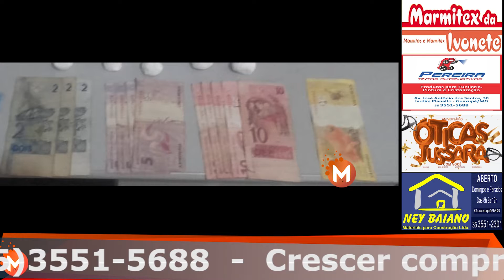Rapazes buscam drogas em Guaxupé para vender em Botelhos e são presos pela PM